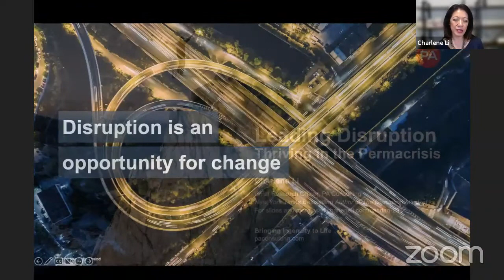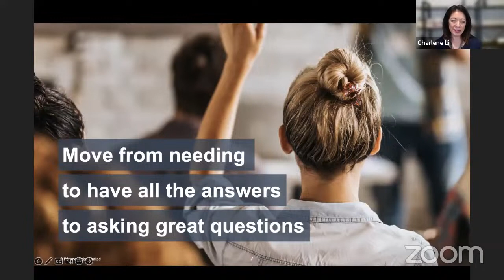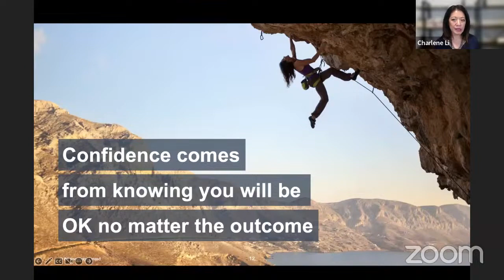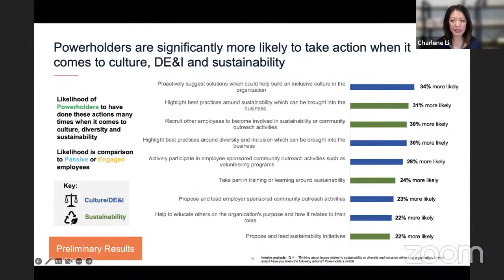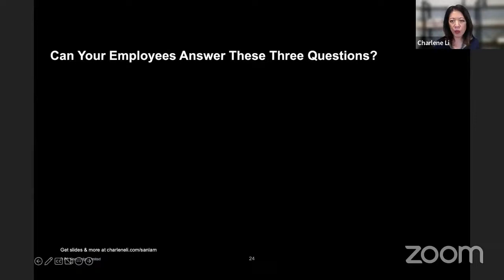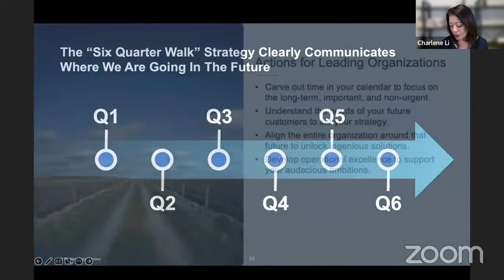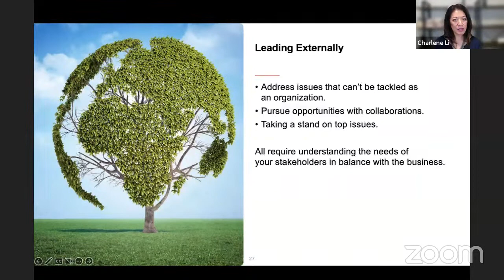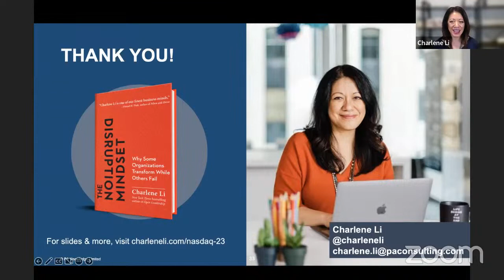Leading Disruption: Thriving in the Permacrisis with Charlene Li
Discover how your company can make waves in the industry by challenging larger established organizations for market share with Charlene Li.

Key Takeaways:
Qualities of disruptive organizations that lead them to success
Real examples of organizations who have significantly grown their market share and how they did it
Practical tips to strengthen your organization’s growth strategy
What is the “permacrisis” and steps your organization can take to overcome its challenges and thrive

Why is it that some organizations seem to disrupt all the time while others never seem to get traction? Disruptive organizations and their leaders have a secret: they align everyone and everything they do toward the future and make the difficult decisions today to make them a reality. In this thought-provoking session with Charlene Li, Chief Research Officer at PA Consulting, learn how disruptive organizations do this and how you can get started on your disruption journey, especially in this time of “permacrisis.”